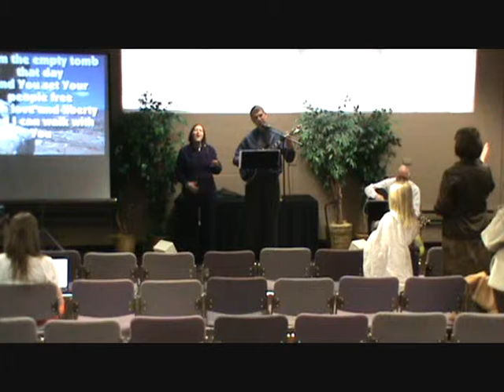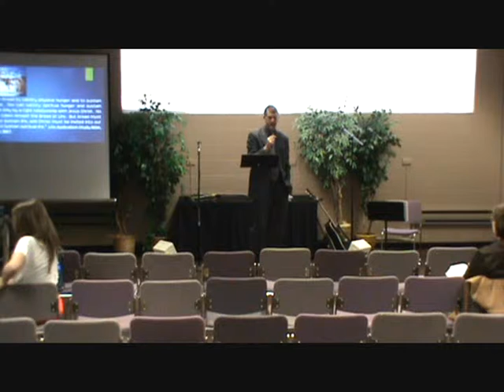Sunday AM Worship - April 13, 2014 - "Jesus Came & Is Coming Again - Will You Come To Him?"